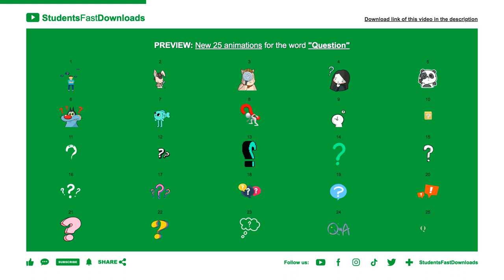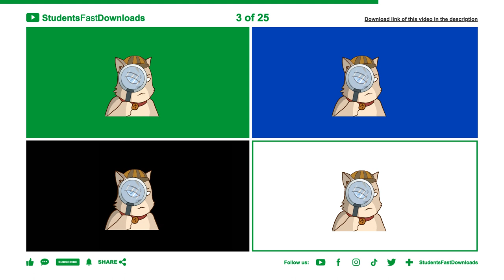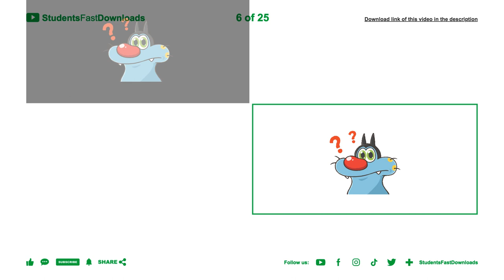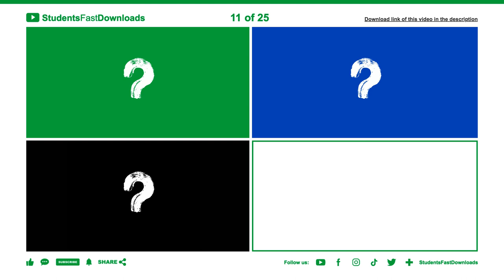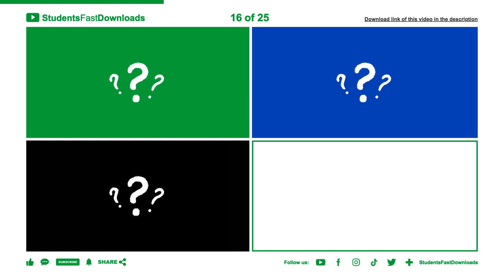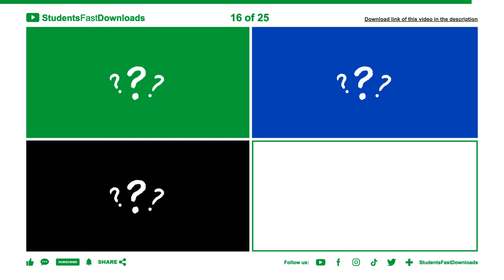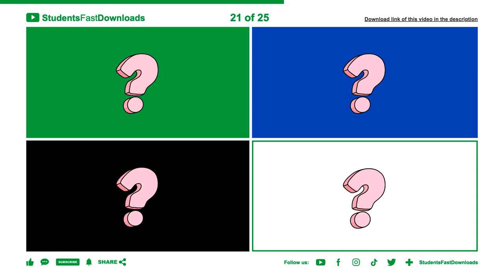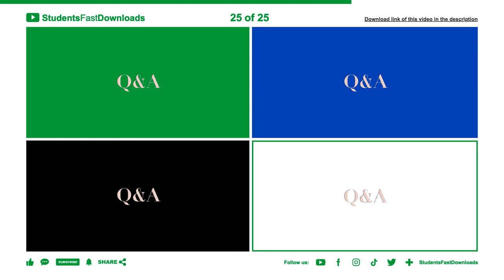QUESTION animations in multiple Chroma key screens - StudentsFastDownloads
Animations related to the word: Question

Attributions:
StudentsFastDownloads
Pixabay
Freepik
Doccial
Giphy
Pexels
Unsplash
PublicDomainVectors